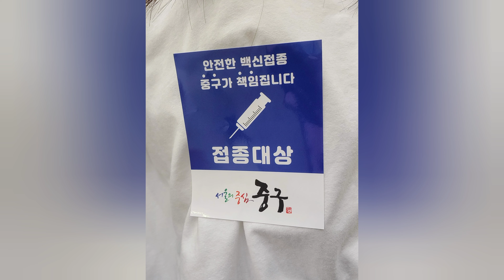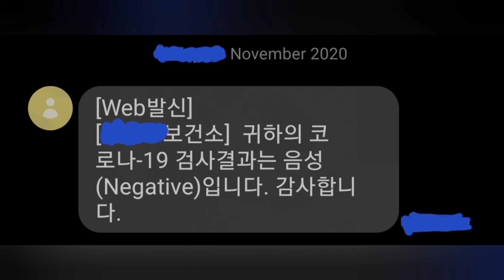My Experience of the Pfizer Vaccine 1st dose (화이자 백신 1차)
On July 22nd, 2021, I got vaccinated with Pfizer. I received my 1st dose on that day and to be completely honest with you all, I was a little skeptical about getting vaccinated. I know I am not the only one who thinks this way. This is why I decided to post this video up. It was a last minute decision to make this video. However, the process in Korea with the COVID-19 vaccine is pretty slow and I just thought I wanted to help friends, friends' friends and anyone out there (Korean and non-Korean) know what it's like to get vaccinated. I can't promise you that my experience will be the same as yours but I can tell you that you're not alone on this. But anyway, this is how everything went when I got my 1st dose. I also included some tips for you on this video. Hope you enjoy it!

2021년 7월 22일 화이자 예방접종을 받았습니다. 저는 1차 접종을 받았는데 솔직히 말해서 예방 접종에 대해 약간 망설임이있었습니다. 저만 이런 생각을 하는 것이 아니라는 거 알아서 이 영상을 올리기로 결정했습니다. 이 영상을 만든 것은 마지막 순간의 결정이었는데 현재 한국에서는 COVID-19 백신 접종하는 과정이 매우 느린 상황에 18세~49세 백신 접종이 연장 된 것으로 알아서 이 영상을 통해 친구, 친구의 친구, 그리고 또 제가 모르는 한국분들과 외국분들한테 백신 접종이 어떤 것인지 알 수 있도록 돕고 싶어 영상을 올렸습니다. 제 경험이 모든 분들과 같을 것이라고 장담할 수는 없지만, 백신접종에 대한 두려움이나 껄껄함 있으시면 이 영상 통해 혼자가 아니라는 것을 보여주고 싶었습니다. 이 비디오에는 몇 가지 팁도 포함되어 있습니다. 재미있게 봐주셨으면 좋겠습니다!

Love, Jane xx